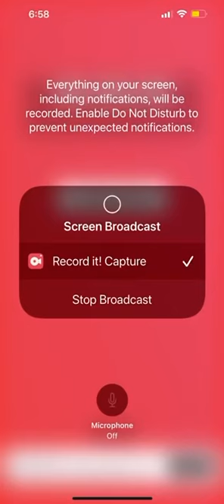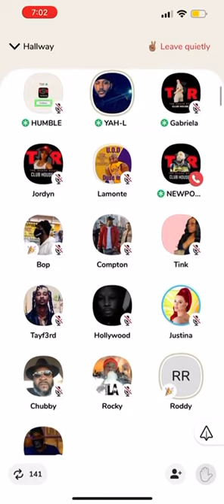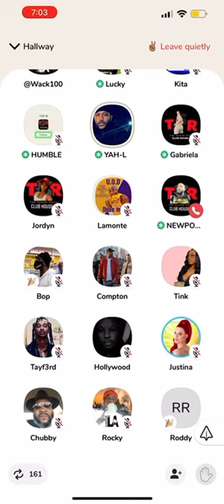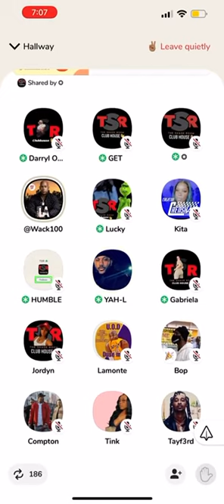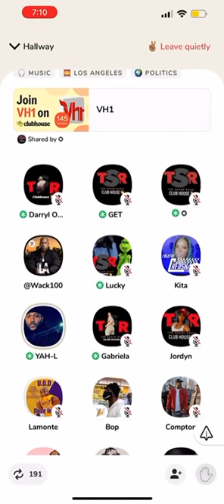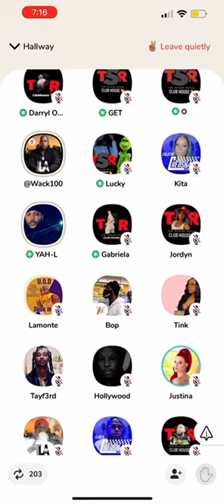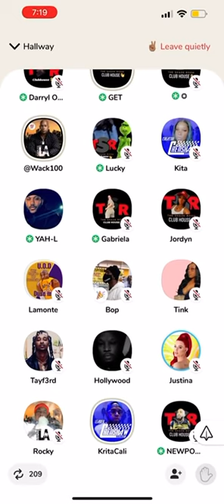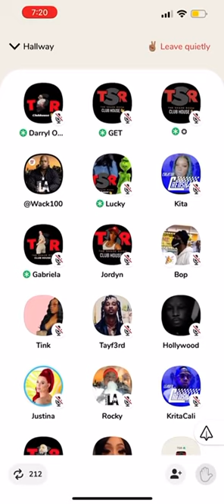Wack 100 and Roddy ricch expose fake crip on clubhouse